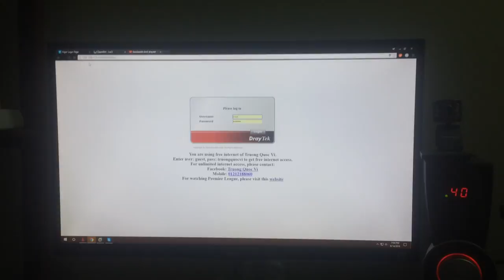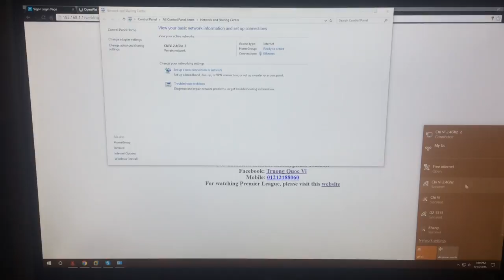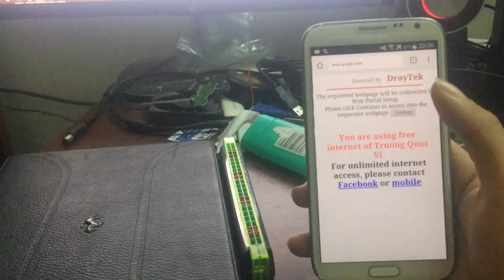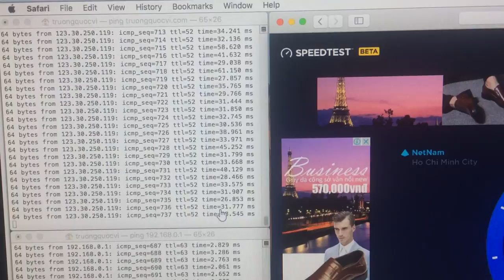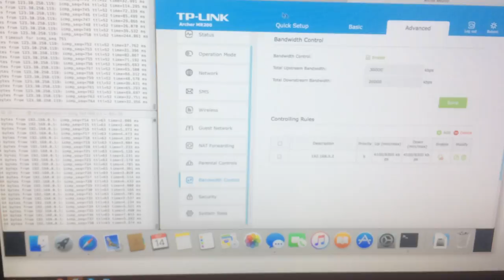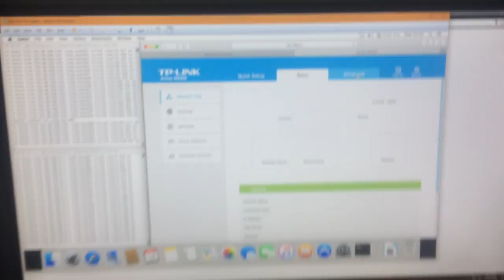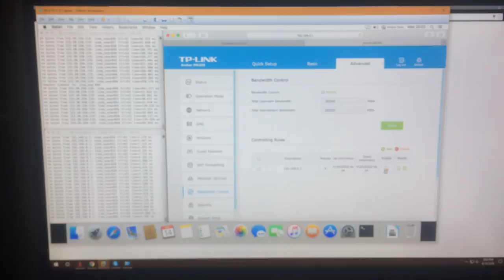Hệ thống mạng nhà tôi như thế nào?